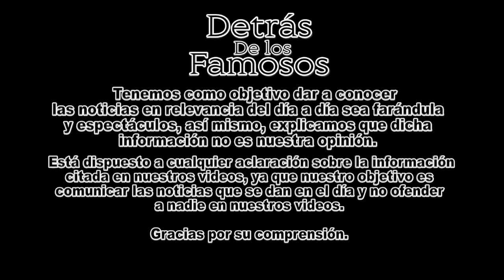AMLO ACABARÁ CON LOS P0RR0S DE LA UNAM ¡SI CUMPLE!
El próximo presidente de México, Andrés Manuel López Obrador asegura que acabará con los p0rr0s de la UNAM.
Clod Sun-Del- Outro-
Detrás De Los Famosos, no tiene derecho sobre las imágenes y la música utilizada para este vídeo. Otorgando así los derechos de autor en su totalidad para dichas imágenes y/o música.